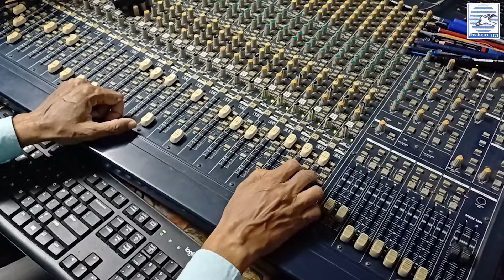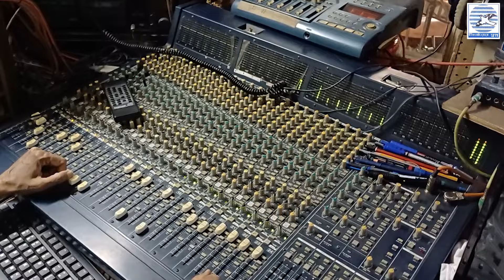সুখেরি বন্ধু তুমি Sukheri Bondhu Tumi Iপঞ্চানন আদক Iহৃদয় স্পর্শী গান Nirjharer Swapna I Nilay Ghosh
গান  :  সুখেরি বন্ধু তুমি  ( Sukheri Bondhu Tumi )
অ্যালবাম  :  ভিনদেশি কন্যা
শিল্পী  : পঞ্চানন আদক
গীতিকার  ও  সুরকার  : পঞ্চানন আদক
যন্ত্রাণুষঙ্গ পরিচালনা  : অভিজিৎ
যন্ত্রে  : মৃগাঙ্ক , বিক্রম , প্রদ্যুৎ
ক্যাটাগরি  : আধুনিক গান
ভাষা  :  বাংলা
Audio Studio  :  Studio Nirjharer Swapna
Videography : Lucki
Label : Nirjharer Swapna
P & C  : Nirjharer Swapna  ,  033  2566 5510  , 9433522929